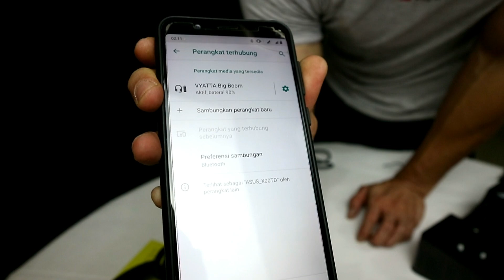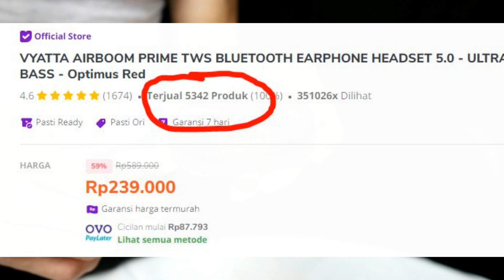TIPS SIMPLE AGAR LATIHAN MAKIN KUAT DAN SEMANGAT!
Tips Untuk Ningkatin Performa /tenaga kalian saat latihan.
music salah satu cara paling sederhana yang bs ngebantu ningkatin performa atau tenaga kalian saat latihan.lebih jelasnya silahkan tonton video ini.

Jangan Lupa tonton Video-Video yang lain tentang fitness di channel ini untuk membantu kalian lebih baik lagi,

Semoga video ini bisa bermanfaat untuk kalian,